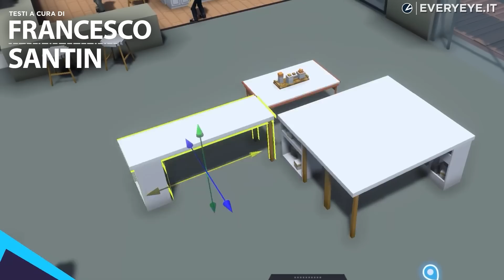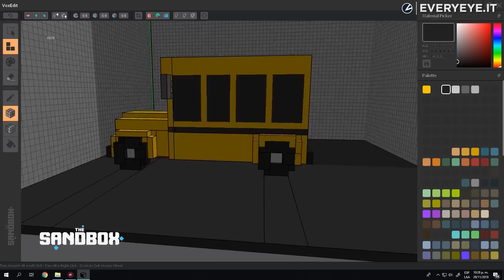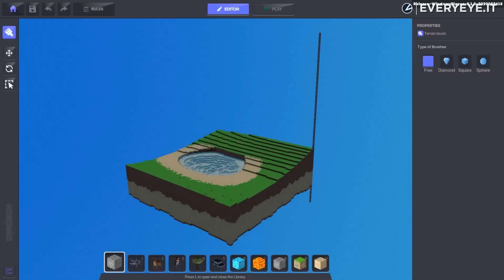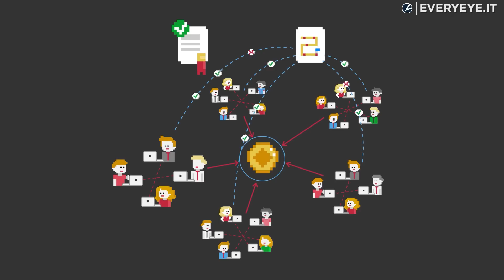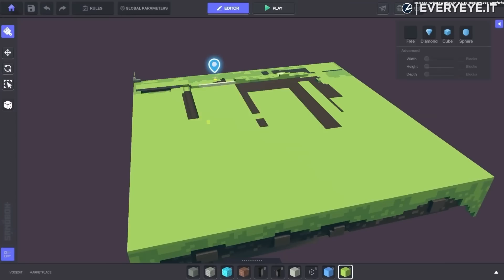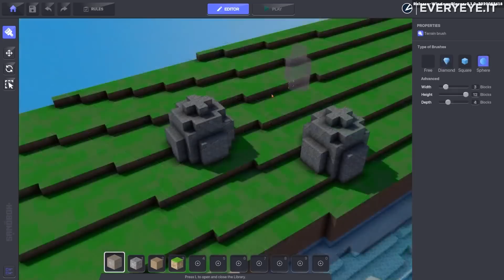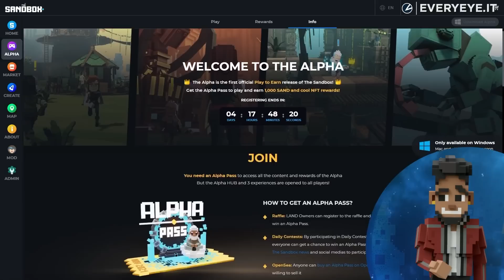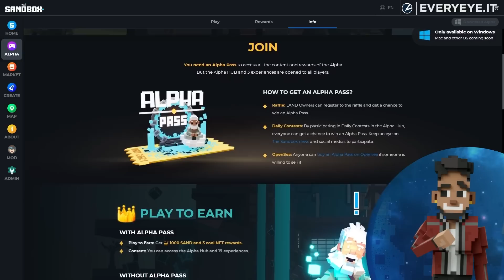Il METAVERSO È GIÀ QUI: The SANDBOX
Scopriamo in cosa consiste The Sandbox, uno dei più importanti esempi di Metaverso in espansione.